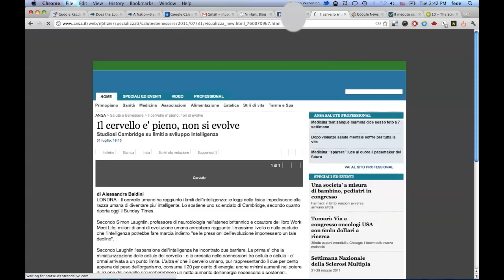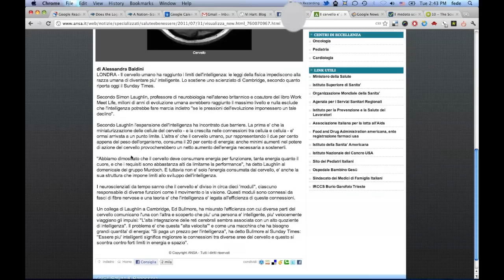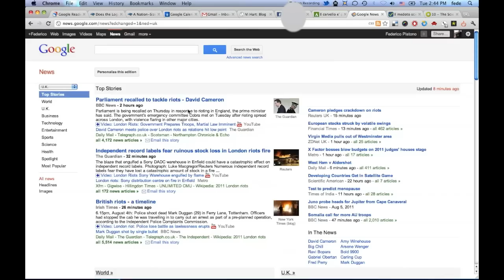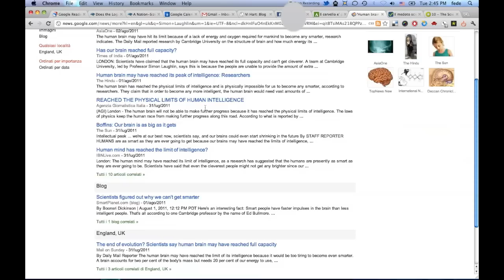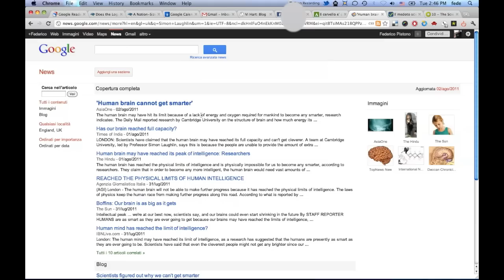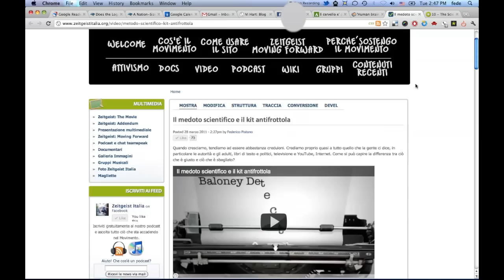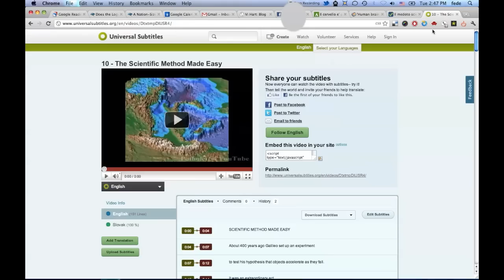Il metodo scientifico e la verifica delle fonti - fixed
Come destreggiarsi nella giungla delle notizie ed evitare di farsi prendere in giro.

Help with subtitles! :D

The Scientific Method Made Easy (aiutaci a tradurlo!